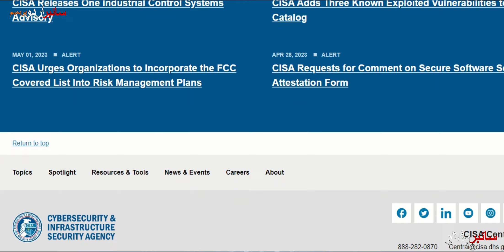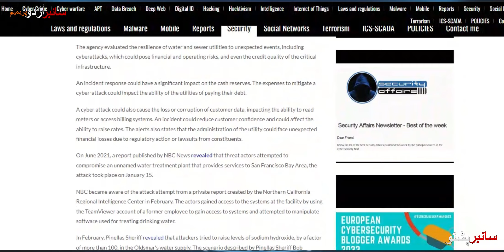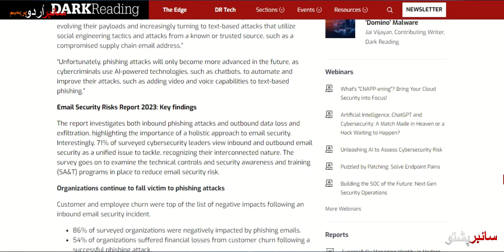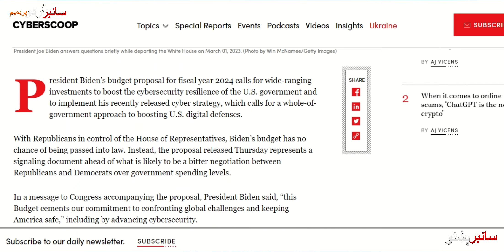Cyber Pashto weekly cybersecurity news 4 May